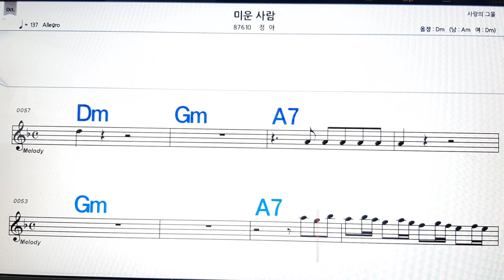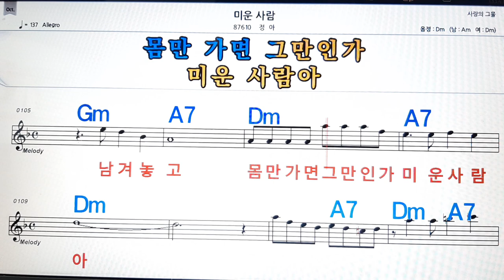미운 사람/정아💋노래방, 악보,반주, 가라오케 ,코드, 가사 .💖Karaoke, Sheet music ,Chord, Lyrics ,MR